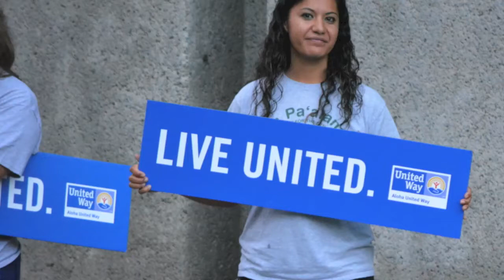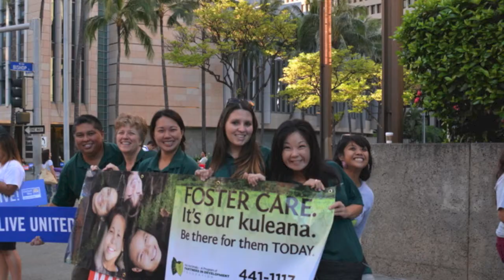PIDF AUW Campaign Video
Aloha PIDF Employees, please consider giving back to Aloha United Way! Mahalo

Song information:
Lyrics: 'Iokepa DeSantos